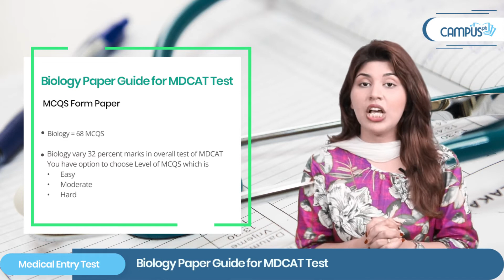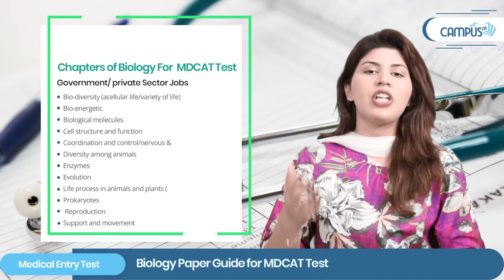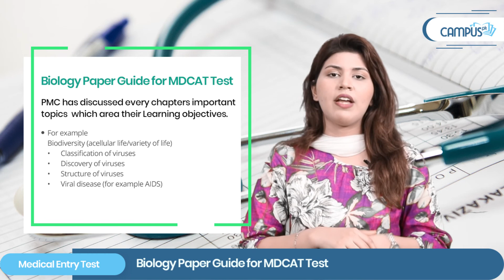MDCAT Biology Guide 2022 - MDCAT Syllabus 2022 - PMC MDCAT Biology Syllabus 2022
In Today's video will brief guide on Biology For MDCAT Test 2022. Biology is the most important subject for MDCAT test because it has more weightage comparing other subjects.
Be Part Of Pakistan Biggest MDCAT Preparation Session by
Downloading Campusdotpk App From Play Store ⬇️
00:05 Introduction Biology Guide for MDCAT 2022
02:46 PMC MDCAT Biology Syllabus 2022
04:40 PMC MDCAT Biology  Chapter 2022
06:04 Biodiversity (acellular life/variety of life)
Biology Paper Guide for MDCAT Test
MCQS Form Paper
No of Mcqs
Biology = 68 MCQS
Biology vary 32 percent marks in overall test of MDCAT
You have option to choose Level of MCQS which is
•Easy
•Moderate
•Hard
Chapters
•Bio-diversity (acellular life/variety of life)
•Bio-energetic
•Biological molecules
•Cell structure and function
•Coordination and control/nervous & chemical coordination
•Diversity among animals
•Enzymes
•Evolution
•Life process in animals and plants (nutrition/gaseous exchange/ transport)
•Prokaryotes
• Reproduction
•Support and movement
•Variation and genetics/inheritance
PMC has discussed every chapters important topics officially which area their Learning objectives.
For example
Biodiversity (acellular life/variety of life)
•Classification of viruses
•Discovery of viruses
•Structure of viruses
•Viral disease (for example AIDS)
Learning Objectives
•Trace the discovery of virus
•Classify viruses on basis of their structure/no. of strands/diseases/host etc.
•Identify symptoms, mode of transmission and causes of viral disease (AIDS)